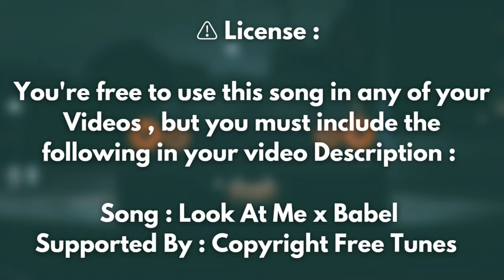XXXTENTACION -🎵 Look At Me x Babel ( Copyright Free Remix )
Song : XXXTENTACION - Look At Me x Babel
Supported by : Copyright Free Tunes